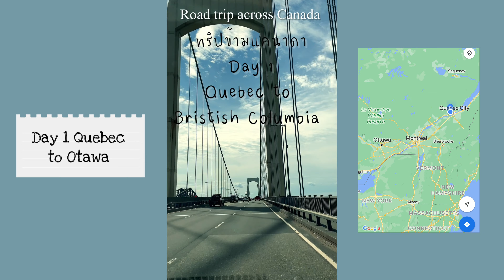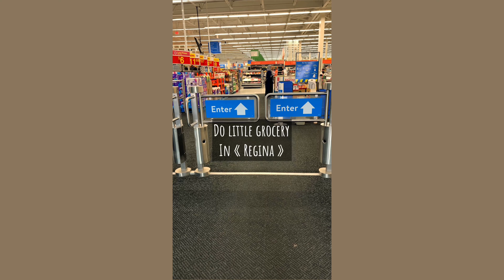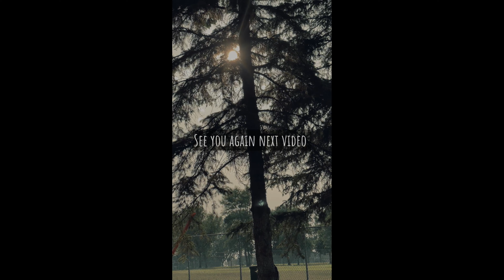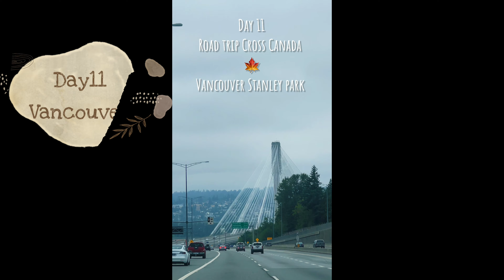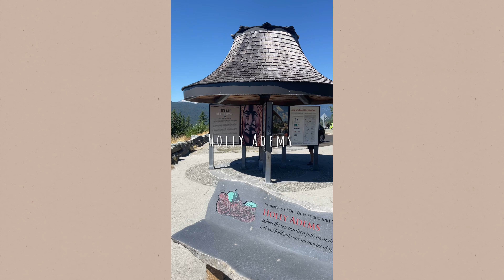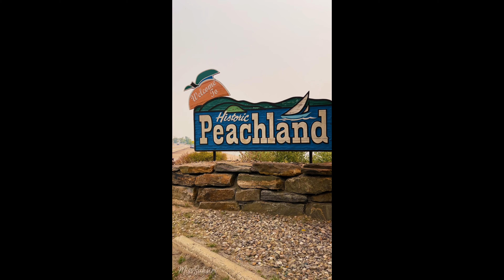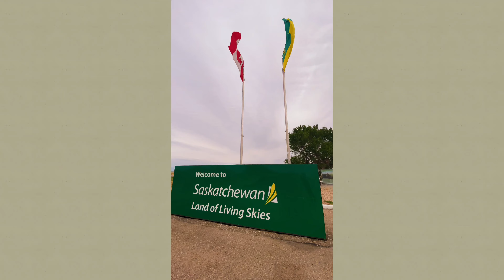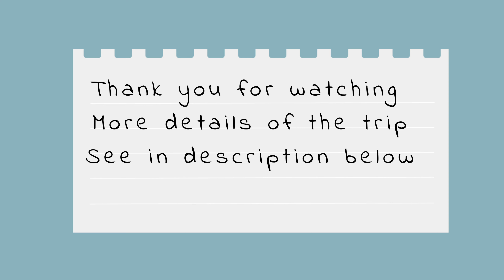Canada Road Trip Cross Canada 🍁 Quebec to Vancouver 26 Days in Van ( Shorts Mix ) ❤︎ Miss Suksiri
Miss Suksiri คลิกดูตาม Playlist ได้เลยนะคะ And scrolling down to see description !!
แชร์เรื่องราวดีๆหลากหลาย ที่เกิดขึ้นในการใช้ชีวิตประจำวัน ไลฟสไตล์ ทั้งการท่องเที่ยว ธรรมชาติ ต้นไม้ ทำอาหาร ดูแลสุภาพ ไอเดียต่างๆ ข้อคิดดีๆ แยกไว้เป็น Playlist ค่ะ

Hello every one :)))  Here is road trip crossing Canada ( Short video Mix )
26 days in Van from Quebec to Vancouver with my cat too !!
this video I mix all the short video about crossing Canada together in so easy to watch them

00:00 intro
00:33 Day1 Quebec to Petawawa we are stop at the park
01:31 Day2 stop at Harmony beach
02:31 Day3 Thunderbay
03:25 Day4 Kakabeka falls to Winnipeg
04:21 Day5 Mosse Jaw
05:20 Day6 Alberta
06:17 Day7 calgary
07:14 Day7.1 Banff spring hotel
08:05 Day8 Banff
09:02 Lake Louise
10:00 Moraine Lake
10:55 Ice Field
11:53 Honeymoon Campground
12:43 Day9 Jasper Mont Robson , Kamloobs
13:40 Kamloobs to Vancouver
14:35 hell's gate
15:35 Macdonald Park BC
16:25 Vancouver Park
17:17 stop at campground
18:15 Day12,13 Victoria
19:11 Day14 back to Van and heading to Quebec
20:08 Duffey Lake
20:46 Dinner at Gott water Campground
21:12 Day15
22:08 Lillooet Pavilion Lake
23:02 PeachLand
24:00 Day17 last spike
24:57 Day18 Canyon Edgewater
25:55 Hot spring radium hot spring
26:44 stop by river for sleep
27:42 Day19 Sparwood Biggest truck Lethbridge
28:38 Day20 Medicine hat
day21 not to much just on the road and sleep in hotel
29:18 Day22 Island park
30:11 Day23 Marathon ON
31:06 Day24 Pancake bay and stop at Harmony beach for sleep
322:03 Day25 , 26 Patawawa and  Home

all about story of  my trip for full video coming up!!
Miss Suksiri